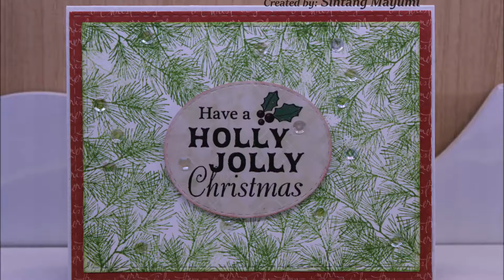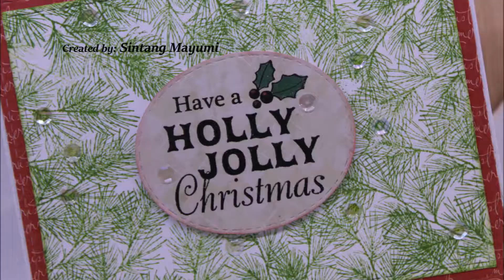Pine Branch Christmas Card #1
Happy Monday everyone! Today I start my Christmas cards for 2017.